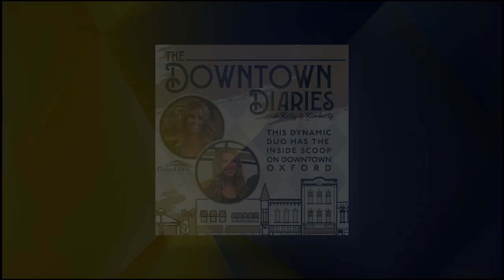The Downtown Diaries - Ep. 15 (07/11/24)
Kelly Westbrook & Kimberly Smith of the Oxford DDA welcome Jamie Cremin of Sullivan's Public House in downtown Oxford.